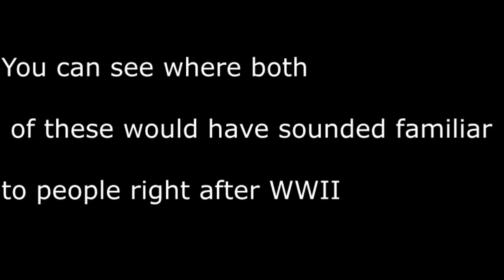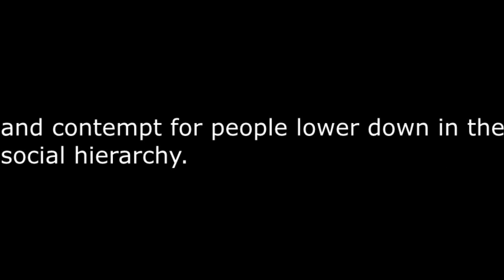School Project 3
Got a new outro.